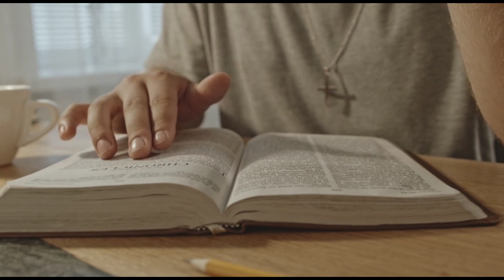REASONS WHY YOU ARE STILL FORNICATING ‼️A MUST WATCH FOR EVERY CHRISTIAN‼️ (APOSTLE AROME OSAYI)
Why you are still fornicating by Apostle Arome osayi watch and be blessed

▶ video is originally produced by TRUE GOSPEL TALKS
our purpose of making this videos is create Educational motivational videos and share with our viewers.

A. Your Right. we, footage firm, inc., the owner of storyblocks.com, videoblocks.com, graphicstock.com, and audioblock.com, grant you a perpetual, worldwide right to incorporate the stock Files you obtain from us into any work you create.

True gospel talks simply inspire its viewers by creating Educational gospel videos that are originally scripted and narrated by own team inhouse speakers. We use some of your Favourite teachers, bringing their speech to life, to make it valuable to our viewers.